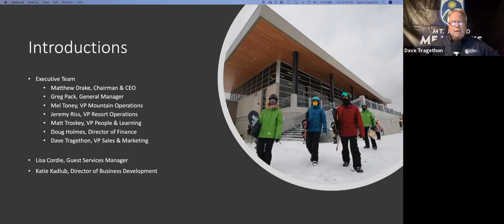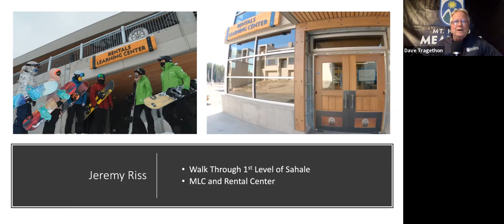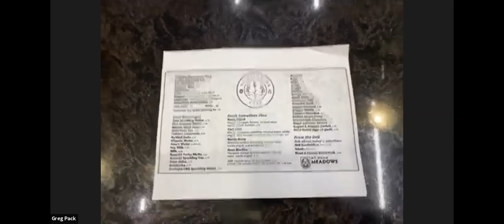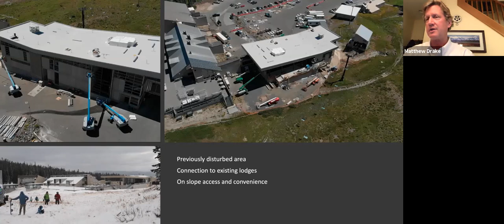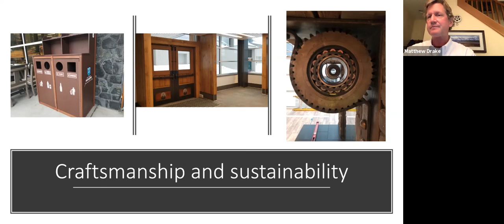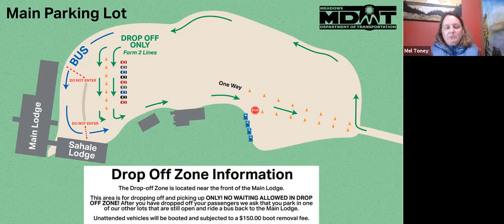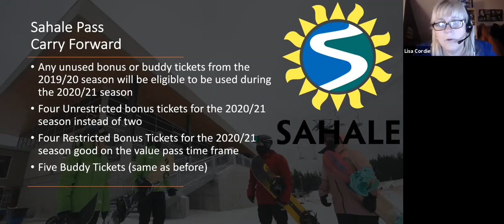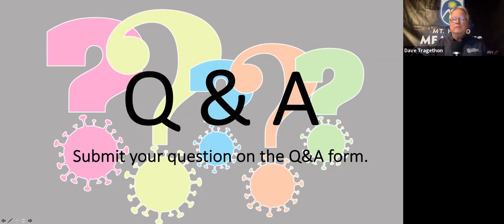Sahale Pass Holder Virtual Meeting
November 10 meeting with our Sahale Pass Holders.